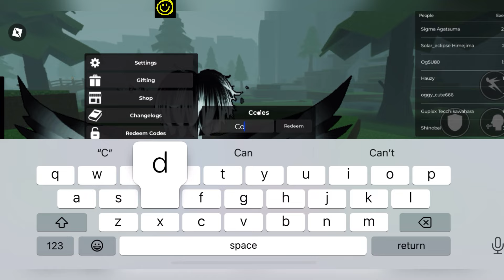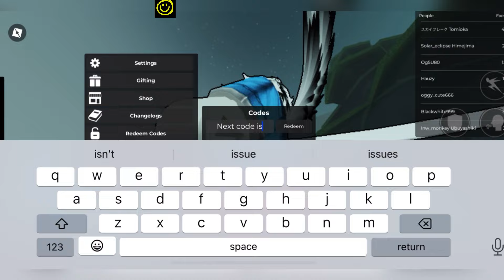⛑️ RIBBON ART ⛑️ ROGUE DEMON - ROBLOX ROGUE DEMON CODES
Finally new and updated codes of rogue demon are here. Watch it till the end and grab all the codes.

Thanks